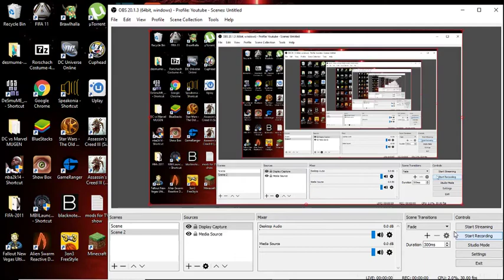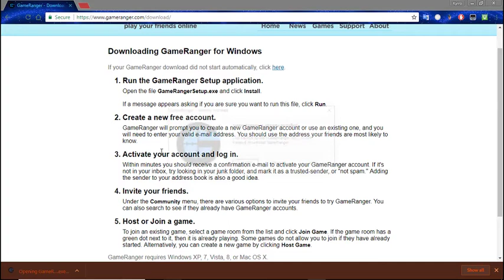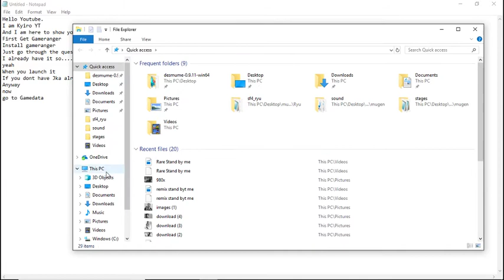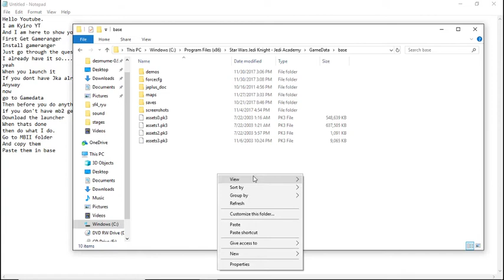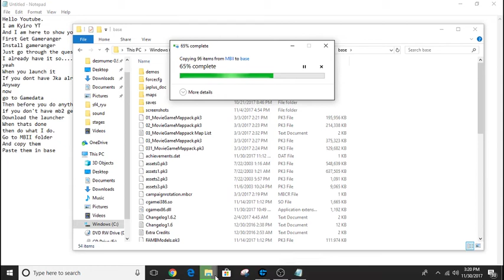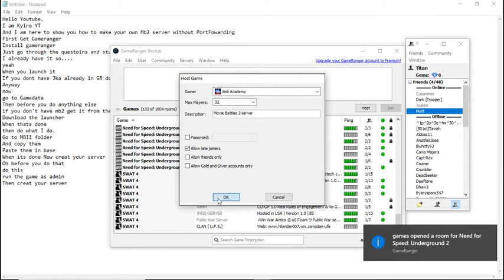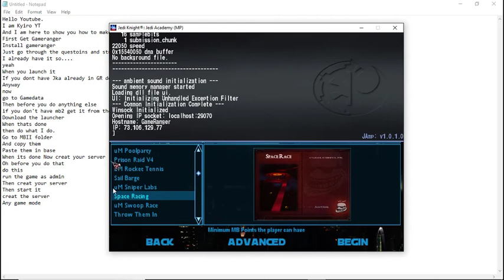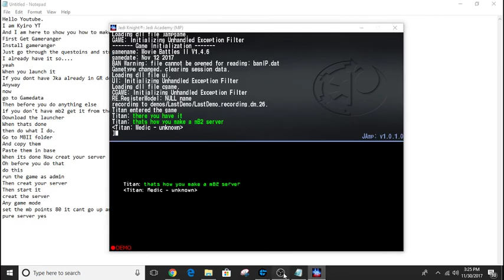How to Make Movie Battles II Server without port forwarding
I am going to show you how to make a MB2 server without port forwarding